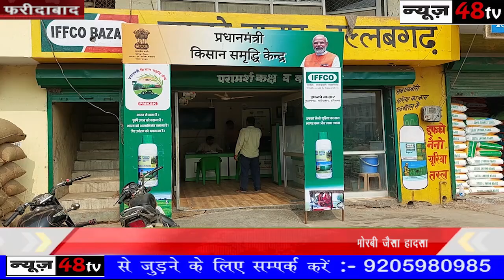फरीदाबाद | किसानों को डीएपी खाद न मिलने से हो रही परेशानिया